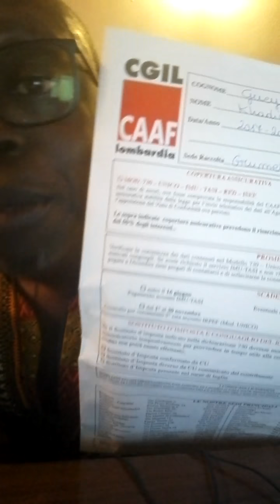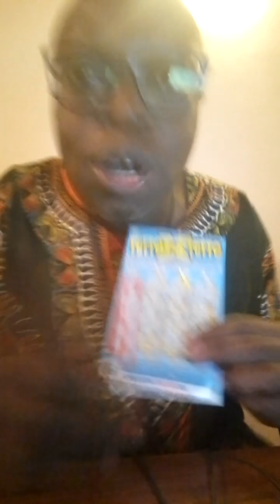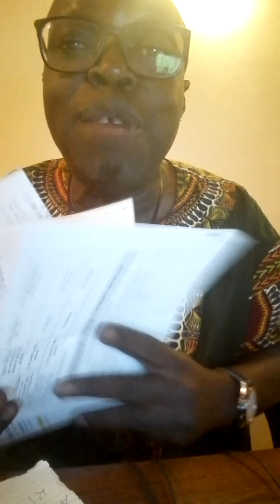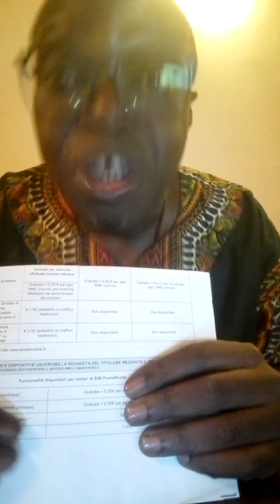Khadim gueye repond a assane diouf 7